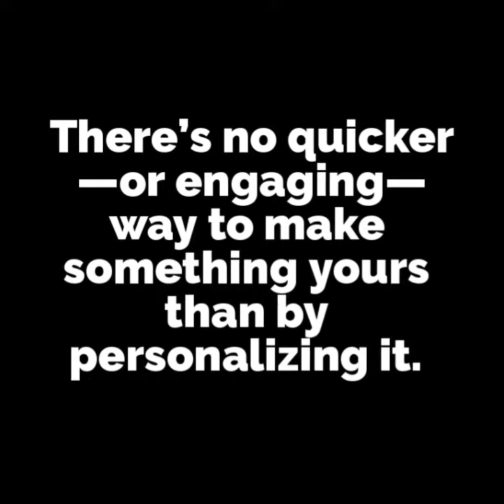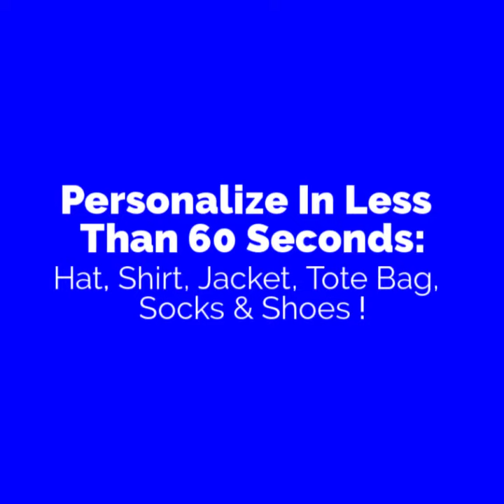Digital Events Capabilities 215758060 720x720 F30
On-site laser engraving, embroidery and direct to garment printing at your event.